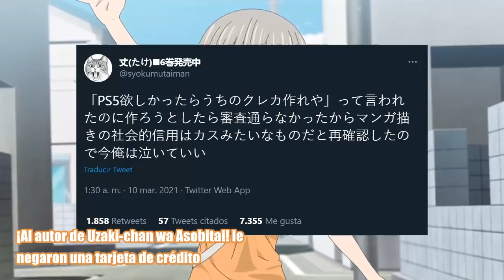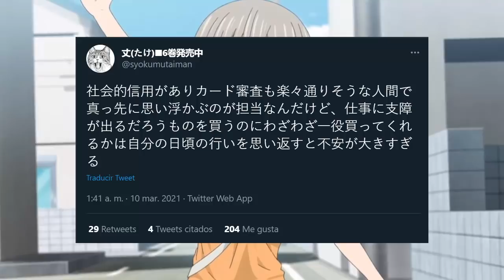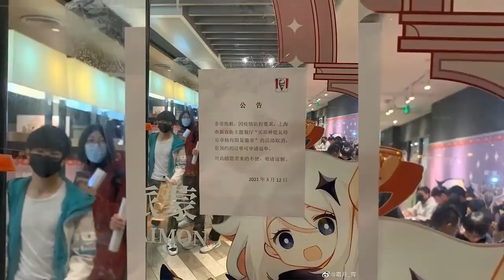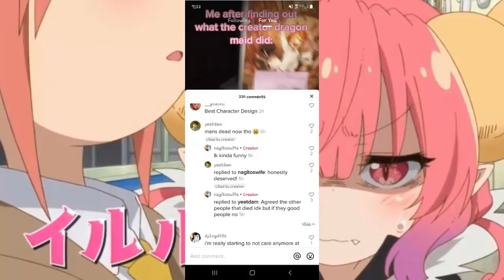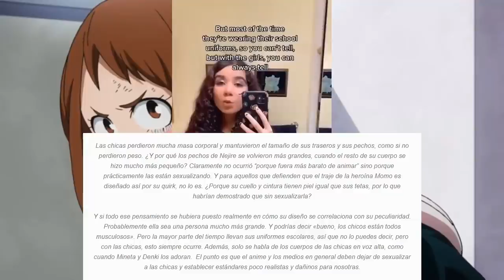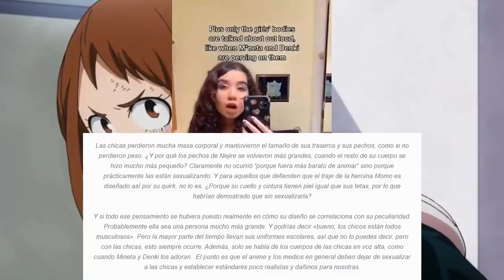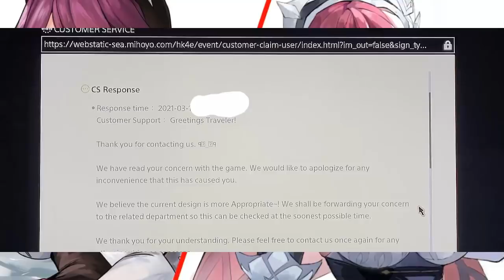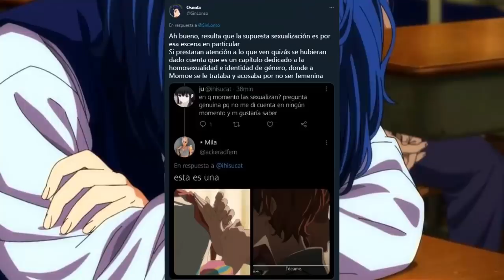Funan a Wonder egg priority porque el autor es hombre, Tik Tokers atacan al anime Noticias anime #74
Noticias de atacan a wonder egg priotity porque el autor es hombre, Tik Tokers contra el anime (que hijos de .), nuevos animes, Genshin Impact, las waifus mas lindas, polemica en Horimiya y mas ...